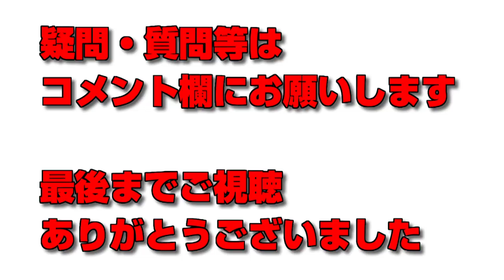【パズドラ】FFコラボ1・2共通 中級・ほぼぽちぽち超高速周回編成【ファイナルファンタジーコラボ第五弾】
集めるの･･･疲れた･･･

▼【編成】
進化前ヴェロア(テューポーンカード)：+297
サタン=ヴォイド：+297
オルファリオン(クロマギコミック)：超覚醒スキブ、+297
ウェルドール(無銘の剣)：+297

【立ち回り】
1F、2F　テューポーンカード
3Ｆ　無銘の剣
４Ｆ、5F　クロマギコミック
6F　サタン＝ヴォイド
7F　花火崩し

【注意点】
・ヴェロアと継承のテューポーンはスキルマ必須です
・その他のスキルは２２ターン以内に収まるように調整して下さい

▼継続した活動の為にご支援お願いいたします(特典もあります♪)
■チャンネルメンバーシップ(旧スポンサー)募集中
月額490円で支援できます。（スマホの場合は上記のURLをブラウザで開いてみてください）
クレジットカード・デビッドカード・Paypalで利用可能です

コメ欄下の💲マークで支援ができます。

■itunesカードでの支援
送り方はtwitterかLINE＠に送っていただけるとうれしいです♪

支援して頂いた品物は、放送や動画を製作する際に使用させていただきます。

▼▼チャンネルメンバーシップ(旧スポンサー)の特典
・メンバー限定バッジが表示され、メンバー限定のスタンプ利用できます
・企画放送の時や様々な物で優先をさせていただきます